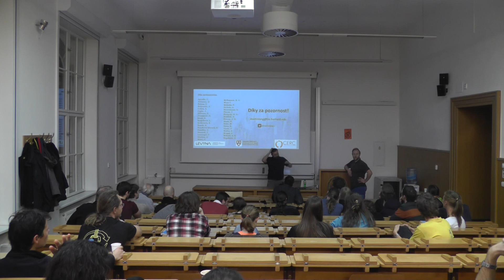Biologické čtvrtky ve Viničné; M. Lang: Náboženství jako komplexní adaptivní systém; diskuse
Náboženství jako komplexní adaptivní systém - Evoluce koordinace, spolupráce a morálky.
Diskuse.

Pokud Vás zaujala některá z přednášek nebo Vám přijde zajímavá tematika evoluční biologie, parazitologie či psychologie, můžete se zúčastnit vzrušujících pokusů Laboratoře evoluční biologie formou internetových dotazníků na Neváhejte - pomůžete důležitému výzkumu a dozvíte se mnoho nejen o příslušných oborech, ale i sami o sobě! Pokud se Vám stránky budou líbit, není nic jednoduššího, než se stát členem Pokusných králíků na a třeba prostřednictvím stejnojmenné skupiny na facebooku dostávat nejnovější informace o chystaných projektech.